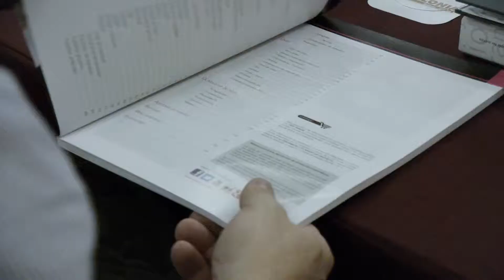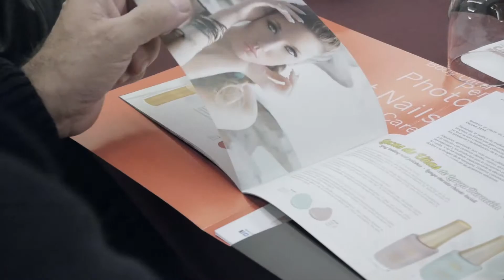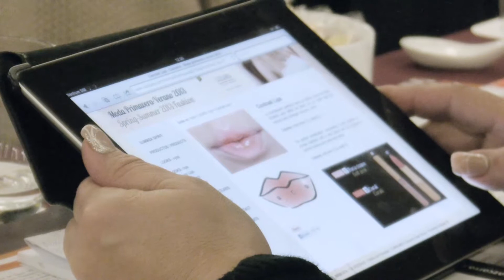Cazcarra Business Congres 2013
Distribuidores y comerciales de la línea de cosmética y maquillaje profesional TEN IMAGE de toda España se han dado cita en la primera edición del Cazcarra Business Congress. Un encuentro profesional organizado por Grupo Cazcarra con el objetivo de trasmitir la importancia de valores como la fuerza, unión, formación, esfuerzo, implicación como las claves para lograr el éxito empresarial y personal. Los días 9 y 10 de febrero, los profesionales del equipo Cazcarra al completo se ha volcado para presentar todas las novedades a nuestros distribuidores, sí como mostrar las características y cualidades propias de nuestras gamas de productos de belleza y cuidado del cuerpo y el rostro. El resultado: inmejorable.

Descubre los mejores momentos de la primera edición del Cazcarra Business Congress en este video resumen que te hemos preparado.